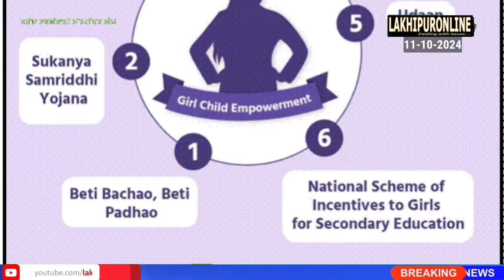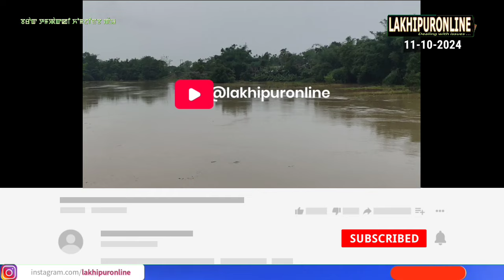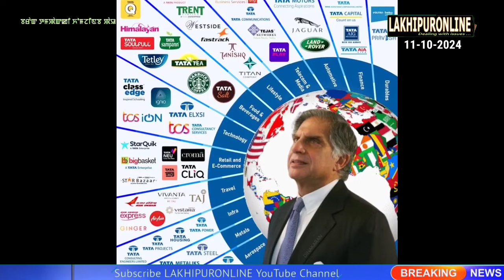Barak Tampak ki Khomjinba Pao - 11 Oct 2024 || Lakhipuronline || Manipuri News